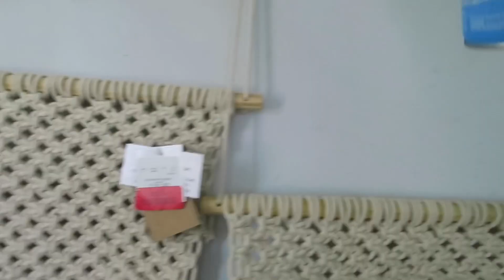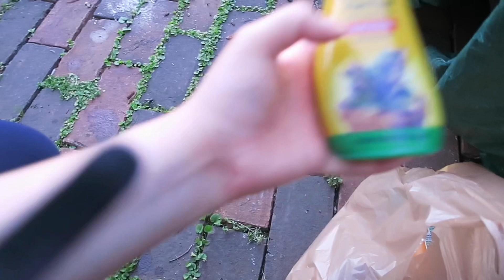Hice Unas Ricas Brochetas + Compras En Marshalls | Vlog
Hola Chicos, hice unas ricas brochetas de camarón con carne. Me quedaron súper ricas 🤤🤤🤤
Ya mero es el cumpleaños de mi hermana y me estoy preparando.
Espero y estén súper bien les mando un fuerte abrazote de oso desde Dallas Te

LINK DEL CANAL DE MI MAMI

LINK DE MI AMIGA GÉNESIS

CONOCE MAS DE MI!